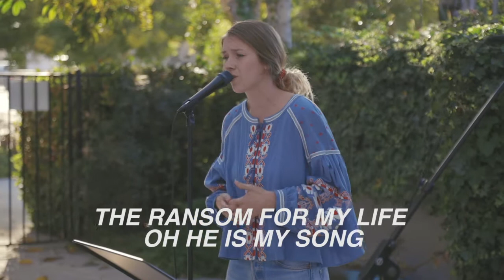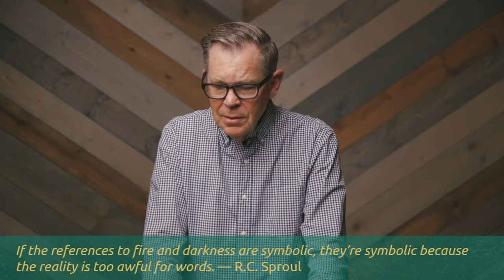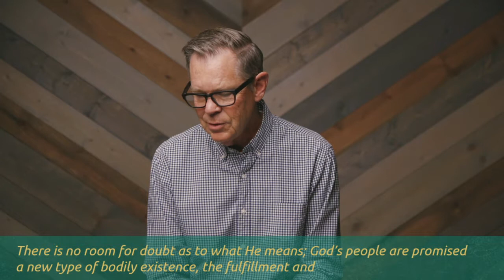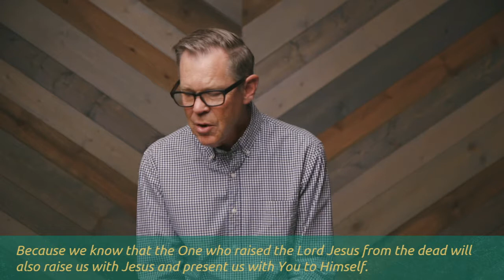ENCOUNTERVentura August 22/23 Body Exchange